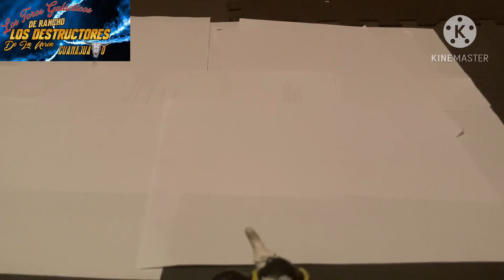Tutorial de cómo modificar toros de juguete (Pasó a Paso)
No tengo derechos de música ni al autor
Tutorial de cómo modificar toros de juguete
Gracias a Gómez de Rancho La Asuncion por ayudarme a mejorar cada vez más y enseñarme a mejorar más